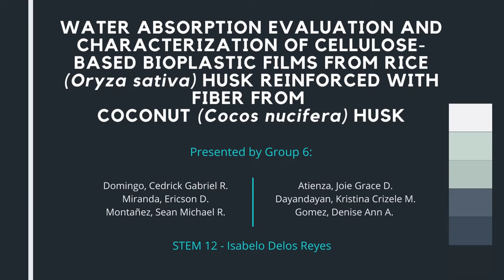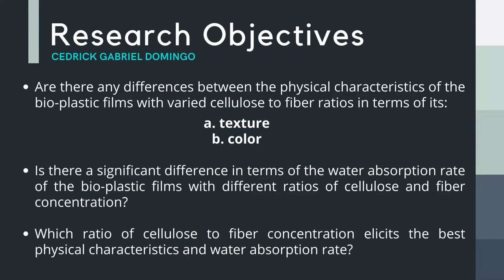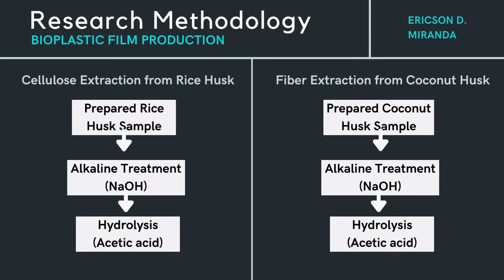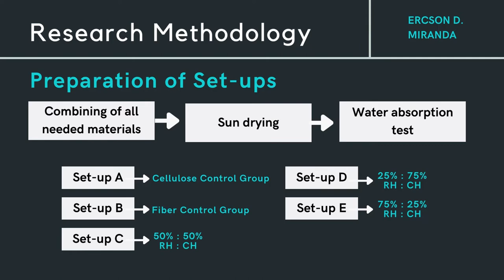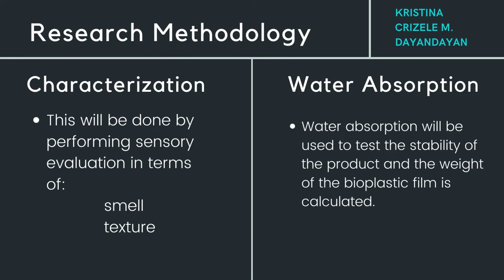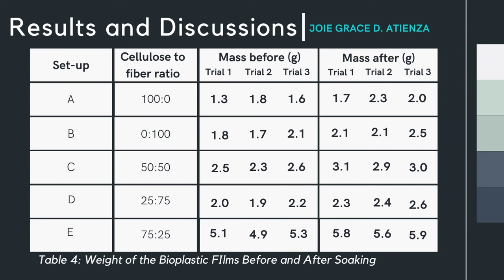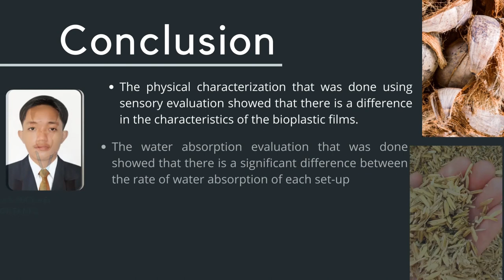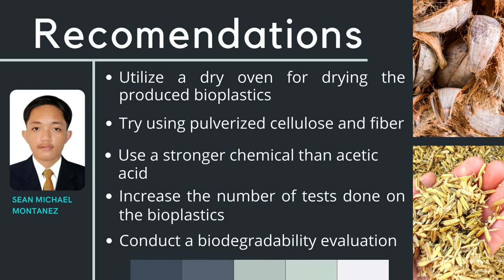FINAL PRESENTATION IDR GROUP 6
This is the final presentation of Group 6 for their study entitled "WATER ABSORPTION EVALUATION AND CHARACTERIZATION OF CELLULOSE-BASED BIOPLASTIC FILMS FROM RICE (Oryza sativa) HUSK REINFORCED WITH FIBER FROM COCONUT (Cocos nucifera) HUSK"

Members: Cedrick Gabriel R. Domingo, Ericson D. Miranda,
Sean Michael R. Montañez, Joie Grace D. Atienza,
Kristina Crizele M. Dayandayan, Denise Ann A. Gomez

STEM 12- Isabelo Delos Reyes